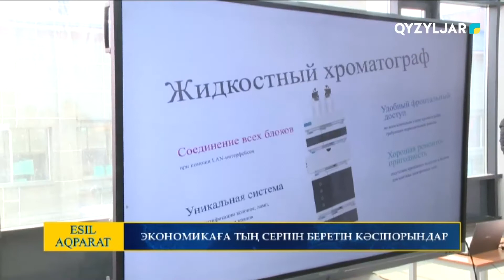Экономикаға тың серпін беретін кәсіпорындар